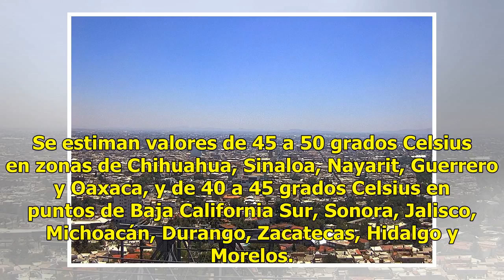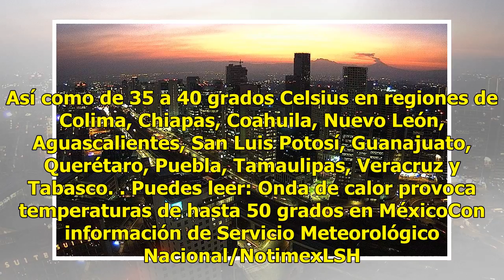Termómetro marcará 30 grados en la CDMX; prevén ambiente cálido y sin lluvias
El Servicio Meteorológico Nacional (SMN) informó que este lunes el Valle de México mantendrá cielo despejado con bruma la mayor parte del día, sin lluvia y ambiente caluroso en la tarde. Se prevé viento de componente norte de 10 a 25 kilómetros por hora con rachas de 35 km/h. En la Ciudad de México ...